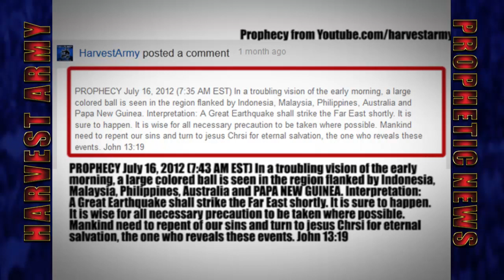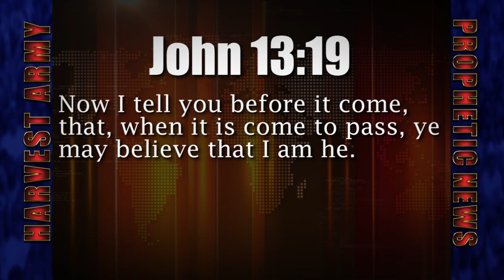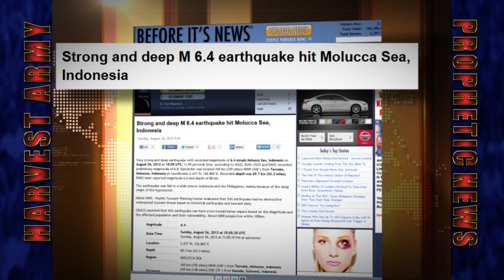INDONESIA MOLUCCA SEA 6.4 EARTHQUAKE Aug.26,2012. Now PHILIPPINES 7.9 MEGAQUAKE Aug.31,2012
Aug.28, 2012 On Saturday a massive earthquake struck the Indonesia region in the Molucca Sea. This continues the worldwide earthquake swarm of large earthquakes.

HOW TO BE SAVED:
To The Honest Enquirer, PRAY the following prayer or one similar: